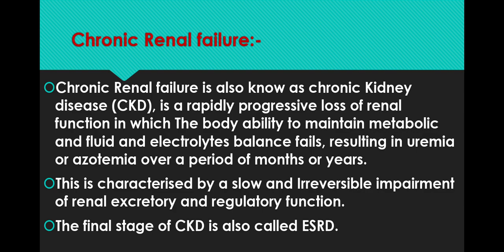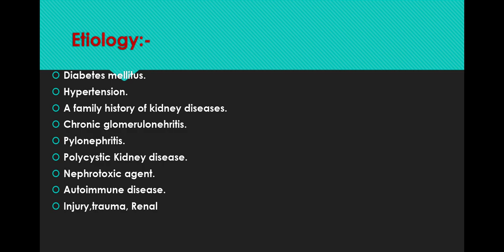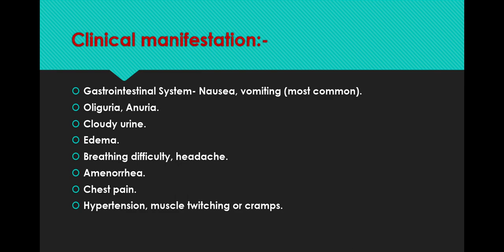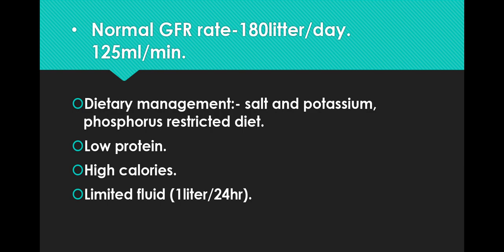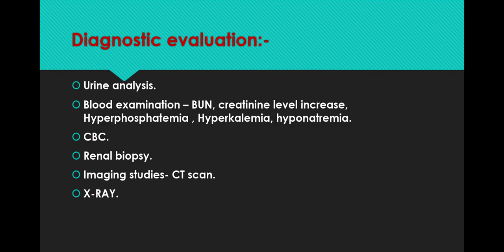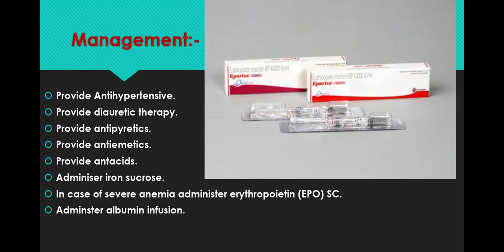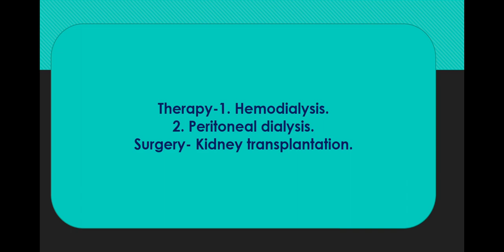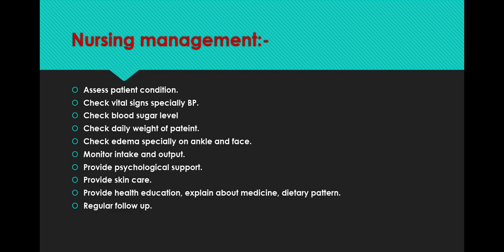CKD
Medical surgical nursing (Renal disorders)